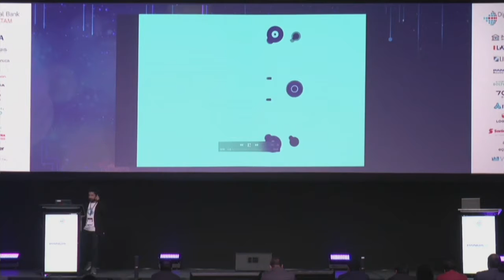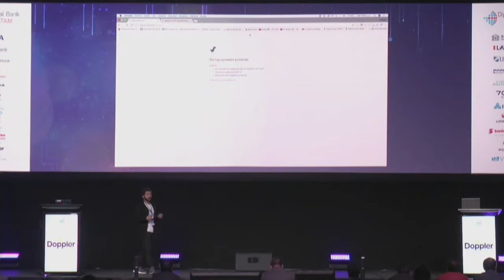Digital Bank Bogotá 2018 - Startups BUDA